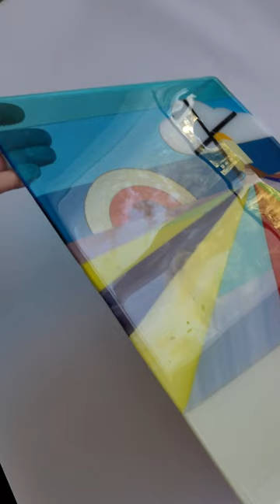Tullip fields of Holland result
Here is the result after a full fuse in the kiln